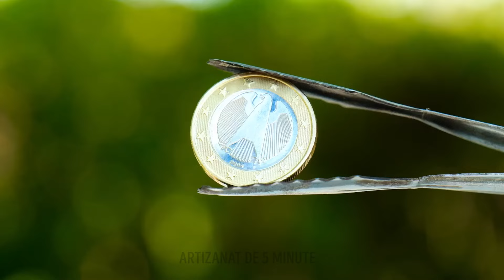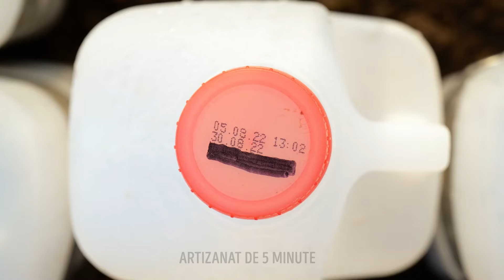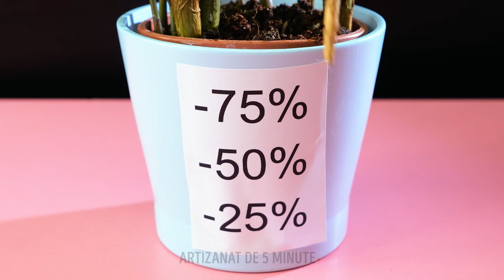Grădinărit pentru începători. 🌻🥕 Transformă resturile în plante noi și cultivă-ți propriile legume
🌿💧 E atât de satisfăcător să-ți vezi plantele crescând, mai ales dacă sunt comestibile. Cu noile noastre trucuri epice de grădinărit, vei putea să-ți testezi talentul de grădinar. Nu rata aceste sfaturi ușoare de îngrijire a plantelor!

MARCAJE TEMPORALE:
10:05 – Cum să-ți cultivi propriile roșii
18:55 – Așa vei putea să-ți cultivi rapid propriile ciuperci
45:26 – Germeni din năut
56:34 – Cum repari ramurile rupte